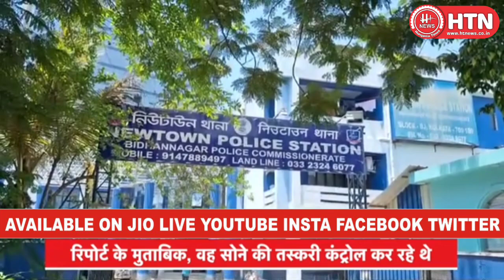Bangladesh MP MurderCaseAnwarulAzim Anar से खुन्नस खाए थे तस्कर हत्या की साजिश की Inside StoryHTimes